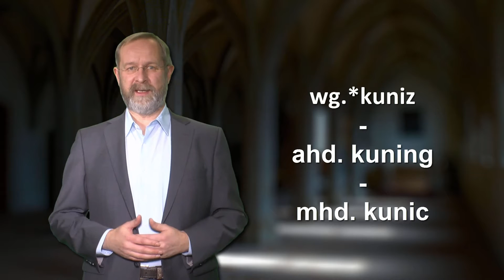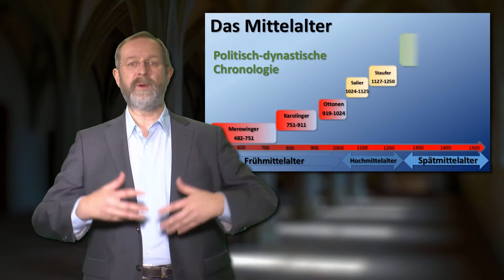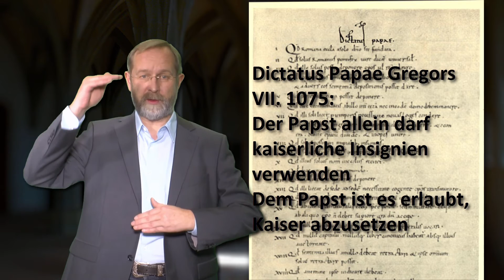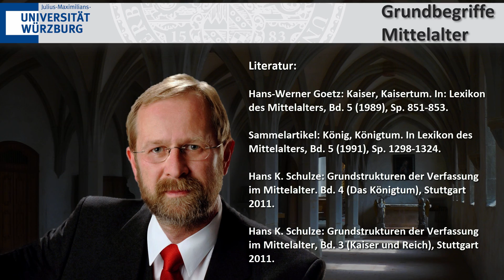Königtum und Kaisertum